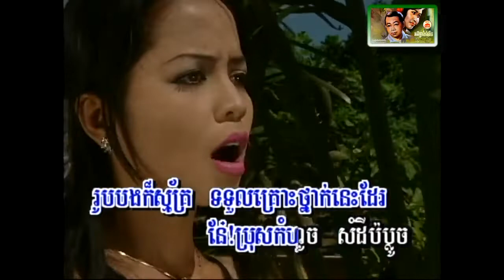រូបអូនស្រស់មែន ស៊ិន ស៊ីសាមុត&រស់ សិរីសុទ្ធារាំវង់ ,Roub aun sros men by Sin Sisamuth& Ros Sothea HD